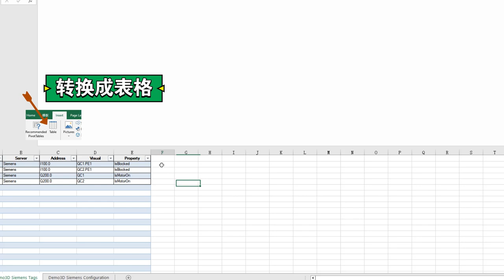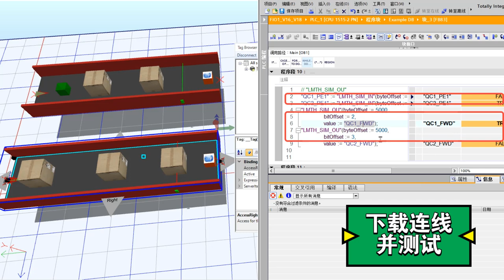西门子 博途 Emulate 3D 快速自动生成符号地址表 间接寻址 Auto General Symbol Table